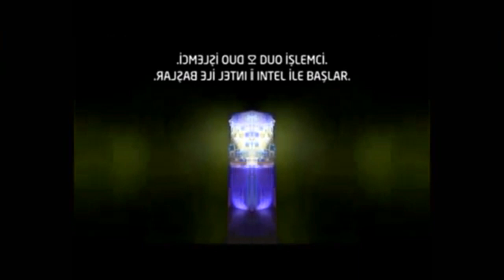Intel Logo History Has a Conga Busher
Request by RJ Kumar the effect.